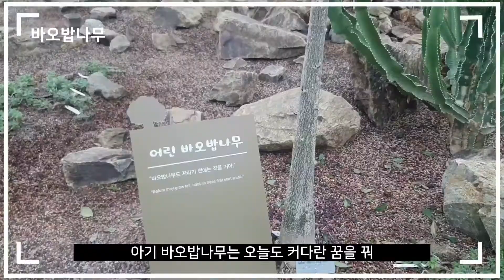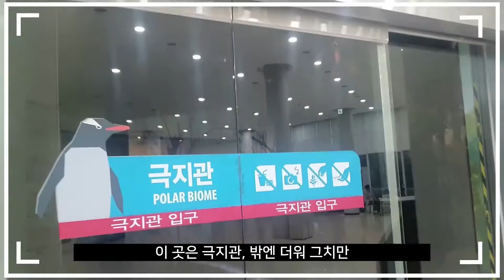[국립생태원] 국립생태원 에코리움 테마송 뮤직비디오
요즘은 랩이 대세!!
국립생태원 에코리움을 소개하는
생태지기의 자작 뮤비가 나왔다고 하는데요!

국립생태원 에코리움 테마송과 함께
에코리움의 귀여운 동식물 친구들도 알아보고
다양한 기후관들도 간접적으로 체험해볼까요?

생태지기 8기 진관우

※해당 콘텐츠는 국립생태원 소셜기자단 생태지기 8기 개인이 제작한 콘텐츠이며,
국립생태원의 공식적인 의견과 상이할 수 있습니다.